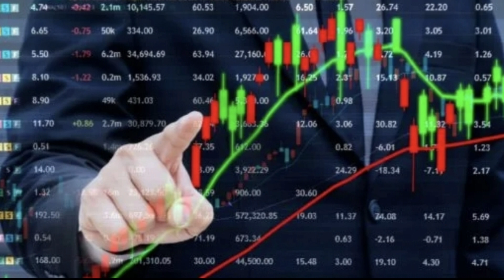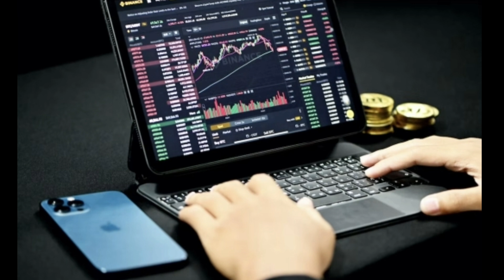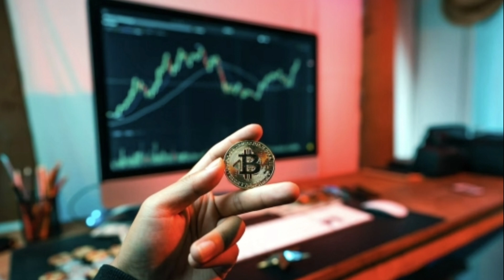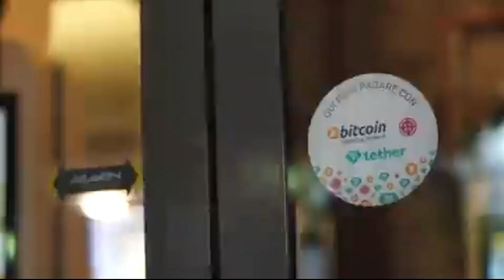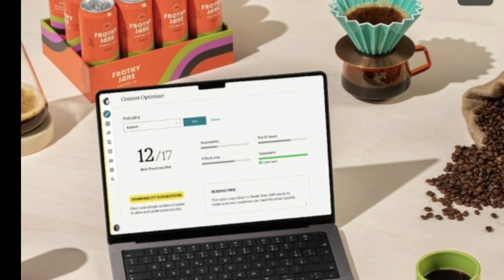Transaksi Digital Cryptocurrency mulai berlaku di negara Swiss.